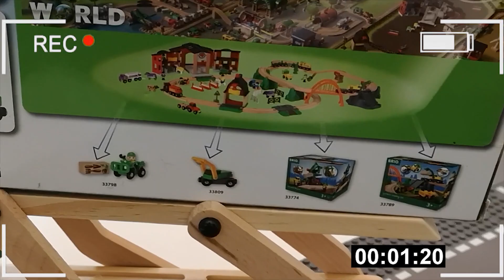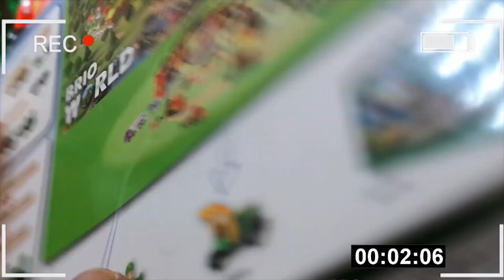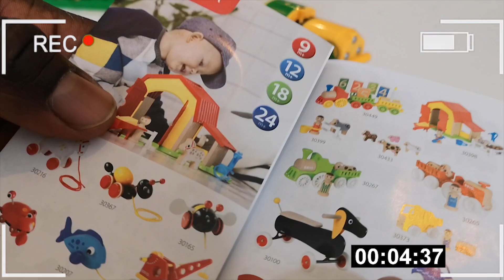Play With Train, Building Blocks Toys For Children, Wooden Truck,Unboxing and Learn, Brio Train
Some Of Our Popular Wooden Train Videos For Children

T Rex Dinosaur, STOP, Build & Play, Learn,Popular Rhymes ABC Song, Color Trucks Skip To My Loo,

Wooden Train Challenge, RACE Train video Thomas and Friends, and Nursery Rhymes ABC Song, Learn, Play and Build

Learn and Play With Brio Metro Train, Phonics & Alphabet Song, Building Toys For, Children's Videos Kids Tv, Letter C

Building Toys, 6 x Red Metro Subway Station, long tunnel, glow train, Thomas & Tayo Brio trains

Building Toys For Children, and Learn Colors, Numbers Vehicles, with Wooden Toy ,Cars Transporters, Toy Trucks

Crash, Challenge Brio, Red Vs White, METRO subway 6 x Tunnel, Building wooden,Train, Learn and Play